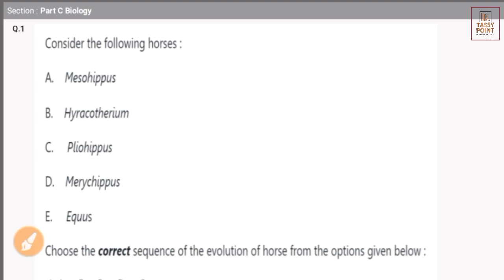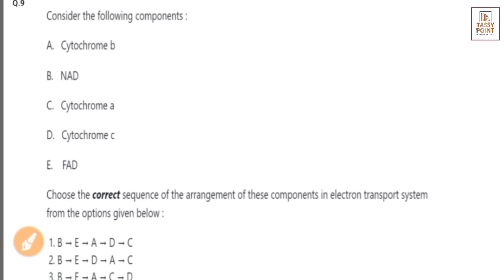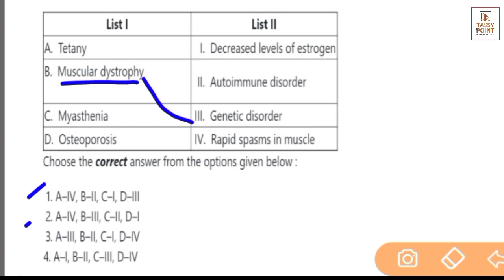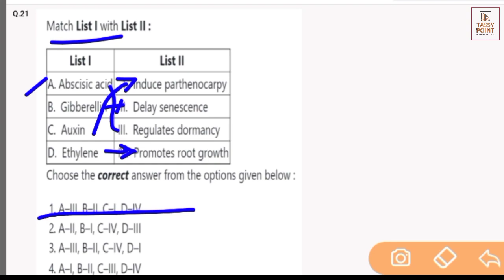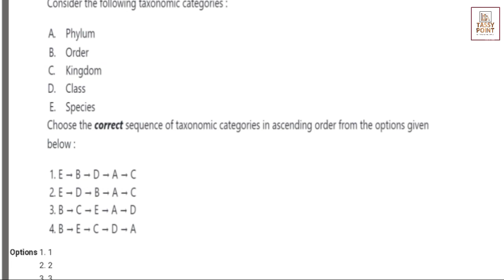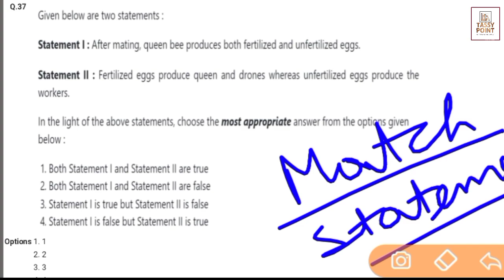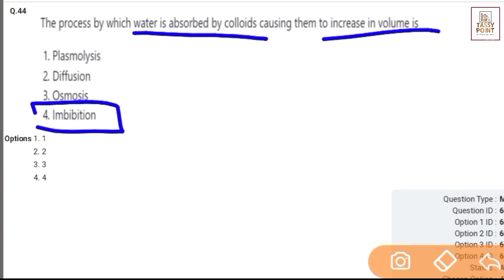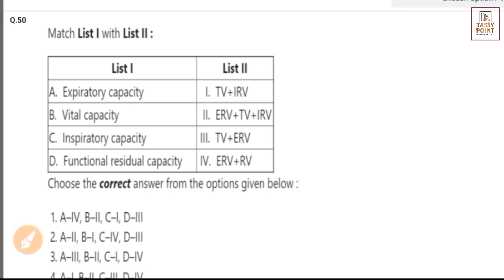ICAR 2020 Solved Question Paper | ICAR UG 2020 question paper biology | ICAR 2021 Preparation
In this video we provide solution of ICAR question paper of biology, ICAR previous year question paper solution ICAR 2020 question paper with answer
ICAR UG 2020 question paper biology PDF
ICAR 2020 question paper pdf download
I provide PDF of question paper only after 100 likes on this video.

Support us ❣️ to grow.

icar ug 2020 question paper